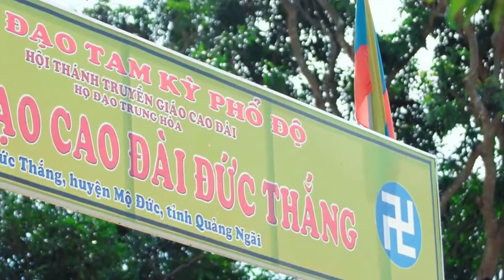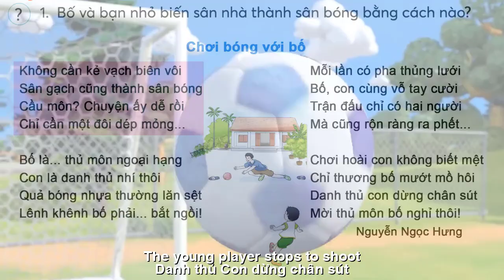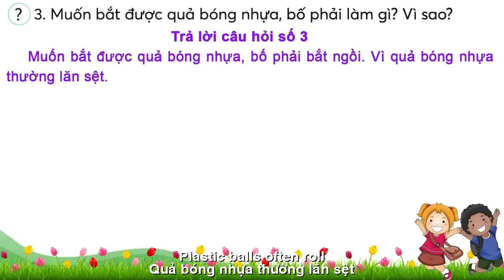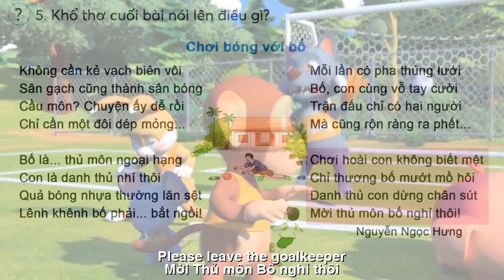[FULL HD]CHƠI BÓNG VỚI BỐ-NGUYỄN NGỌC HƯNG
ĐẾN VỚI
NHÀ THƠ NGUYỄN NGỌC HƯNG
PHỔ THƠ DỊCH ĐẠI HÁT TÀO LAO
TÁC PHẨM:CHƠI BÓNG VỚI BỐ

CHƠI BÓNG VỚI BỐ
Không cần kẻ vạch biên vôi
Sân gạch cũng thành sân bóng
Cầu môn? Chuyện ấy dễ rồi
Chỉ cần một đôi dép mỏng...
Bố là… Thủ môn ngoại hạng
Con là danh thủ nhí thôi
Quả bóng nhựa thường lăn sệt
Lênh khênh bố phải... Bắt ngồi!
Mỗi lần có pha thủng lưới
Bố, con cùng vỗ tay cười
Trận đấu chỉ có hai người
Mà cũng rộn ràng ra phết...
Chơi hoài con không biết mệt
Chỉ thương bố mướt mồ hôi
Danh thủ con dừng chân sút
Mời thủ môn bố nghỉ thôi!
 10/1997
(Trích GỌI TRĂNG - Tập thơ thiếu nhi, NXB Kim Đồng, năm 2001

ENGLISH TRANSLATION
PLAYING BABY WITH DAD
No need to draw lines
Brick yard also becomes a football field
Goal? It's easy
Just a pair of thin slippers...
Dad is… Premier Goalkeeper
I'm just a kid player
Plastic balls often roll
Challenging dad must... Forced to sit!
Every time there is a goal conceded
Father and son clapping and laughing together
The match is only two people
But it's also hectic...
I don't get tired of playing forever
Just love my sweaty dad
The young player stops to shoot
Please leave the goalkeeper!
October 1997
(Excerpt from CAI TRANG - Children's poetry collection, Kim Dong Publishing House, 2001)